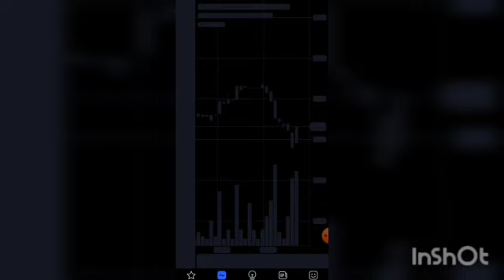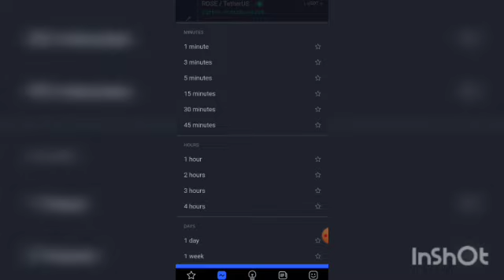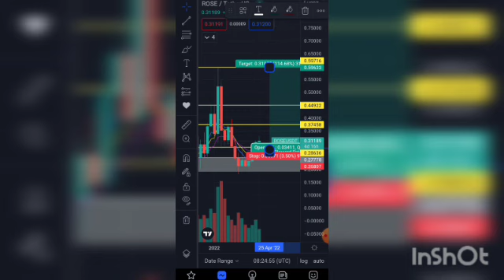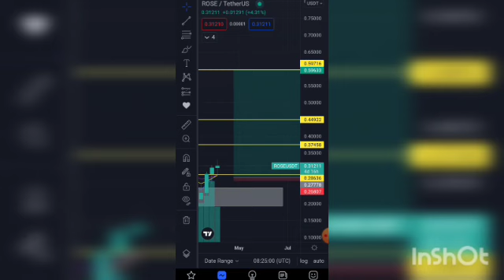Rose Coin Price Prediction 🚀 | ROSE COIN PUMP 🚀🚀